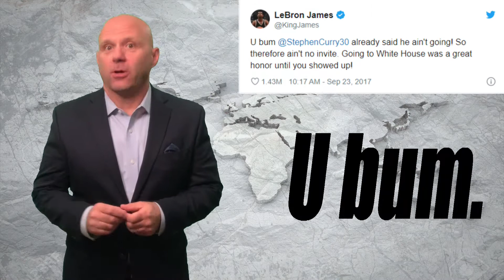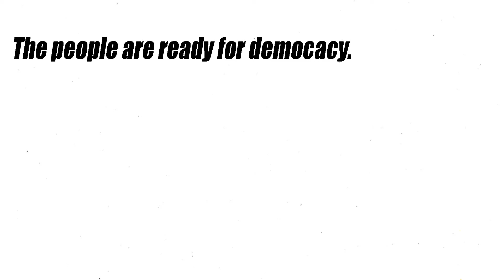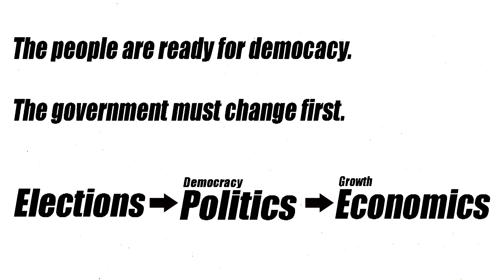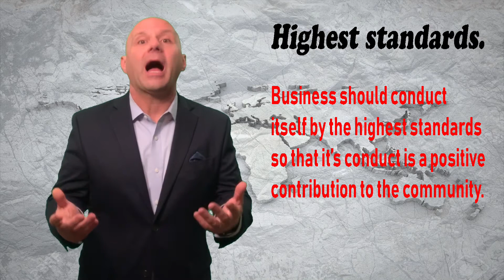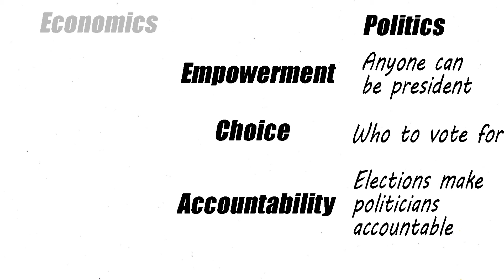How to avoid what happened to the NBA in China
The NBA is just one of many companies and countries to feel the wrath of the Chinese people via a boycott driven by a political issue.  We provide some background a few tips as to how foreign companies should handle politics in China.